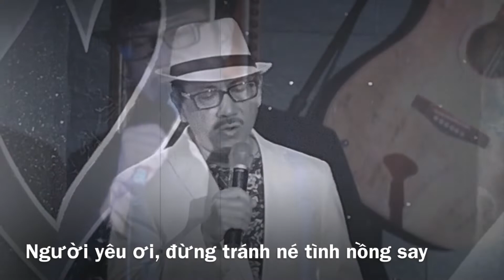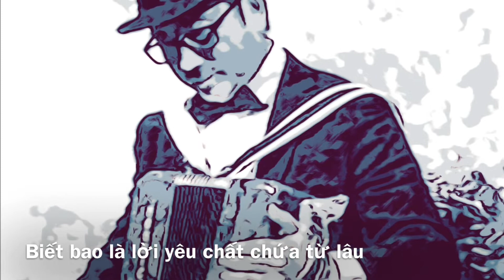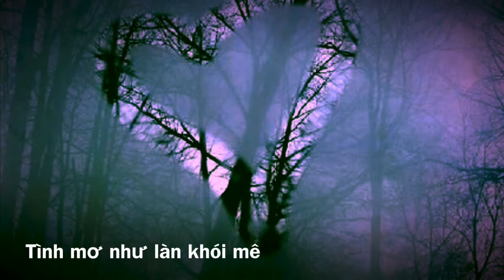Tình Mơ - Lê Toàn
Words, music and arrangement by Le Toan
Written in 2007
From the CD “Tình Mơ”, released in 2013